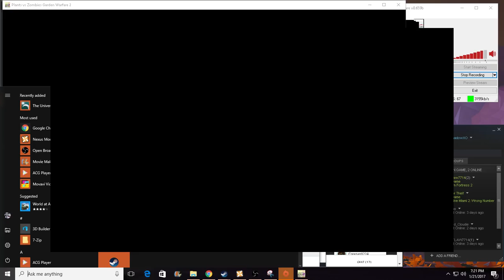PVZ Garden Warfare 2 - Garden Ops In Community Challenge With Subs! Ops Away! - Part 213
If You Love Plants vs Zombies Garden Warfare 2 then you have come to the right place.
I do Gameplays and Let's Play's  of games like
 Planetary Annihilation,
 Supreme Commander 2,
 Slither.io,
 Plants vs Zombies Garden warfare 2 ,
 Minecraft ,
Stranded Deep
Spore Galactic Adventures
Subnautica
ARK Survival Evolved
The Forest
Turbo Dismount
Fallout 4

Consoles - Xbox 360, Xbox One,PC

- NightShadowXO